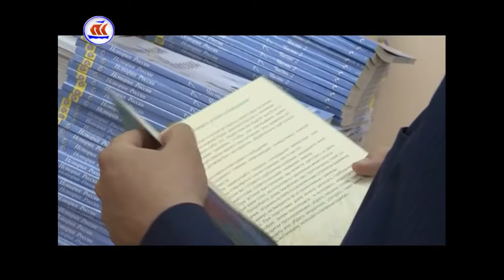20.07.2017 Сейчас в регионе 16:00